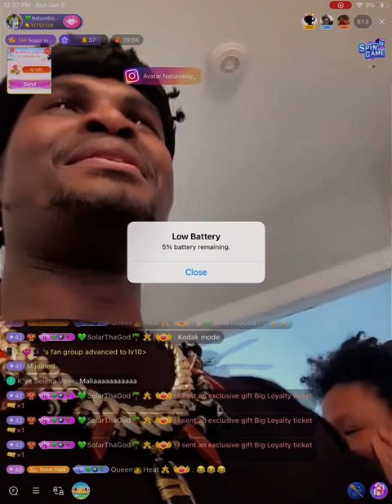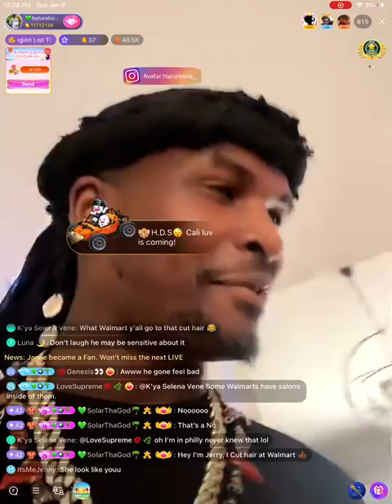NATURE BOY TALKING TO HIS SON EJ...NATURE BOY ....UNFILTERED